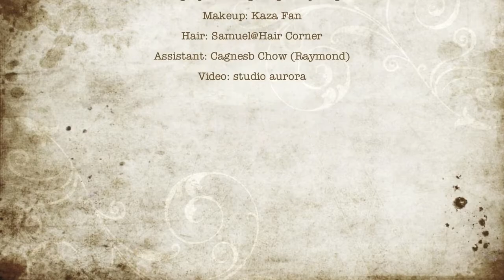The Making of La Fishta (Fashion x Fishing Rod Shooting)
Makeup: Kaza Fan
Lighting, photo & retouch: Kenji Liu
Video: Aaron Lau
Assist: Cagnesb Chow (Raymond)
Equipment: Cagnesb Chow (Raymond)
Special Thanks: Kin Wai Chow